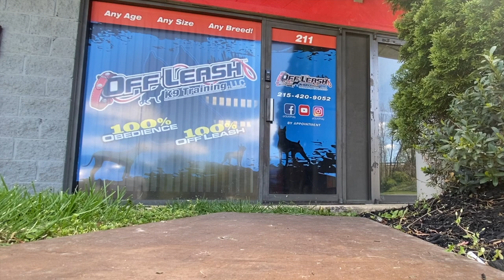1 yo GSD (Rocky) | Best Philadelphia Dog Trainers | Off Leash K9 Training Philadelphia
Want Matt, Rachel, Rae or Mack to train your dog to be this amazing?

Dog Trainers
Ecollar Trainers
Dog Training
Dog Obedience Training in
Dog Training